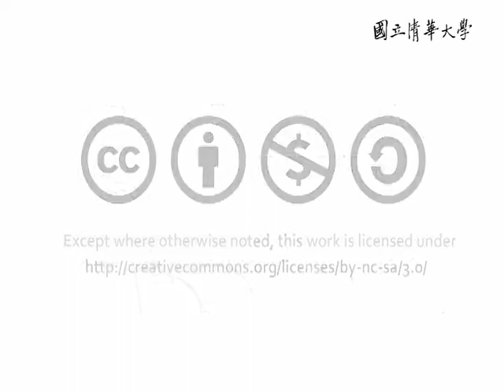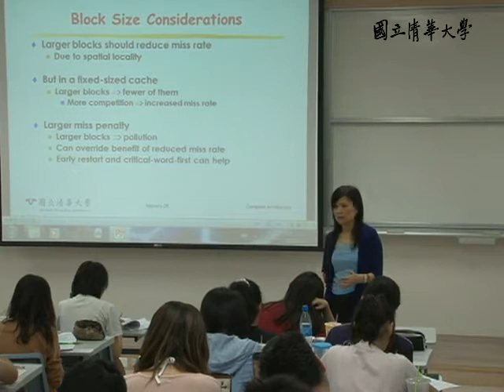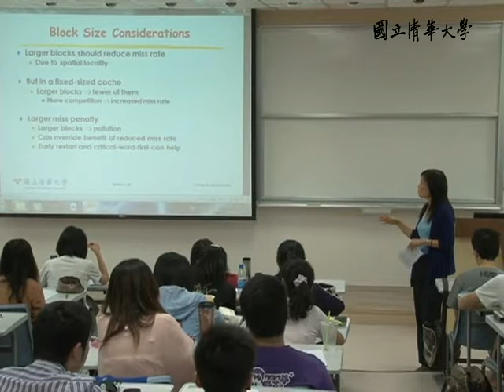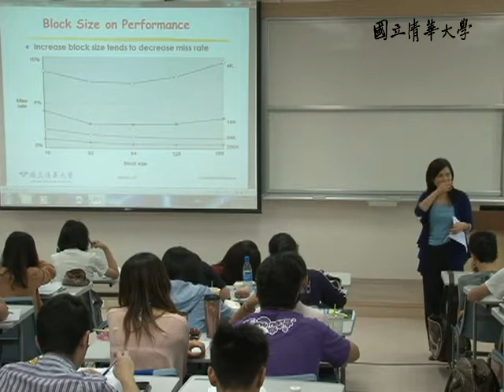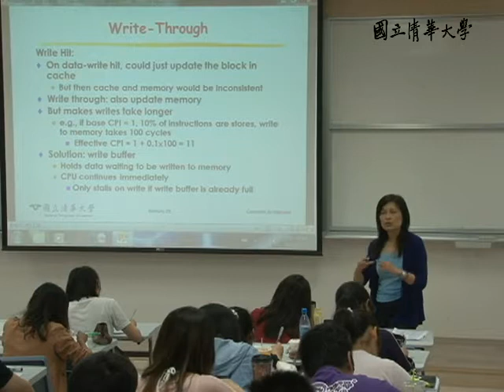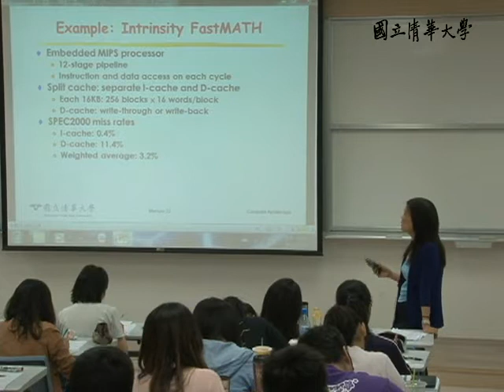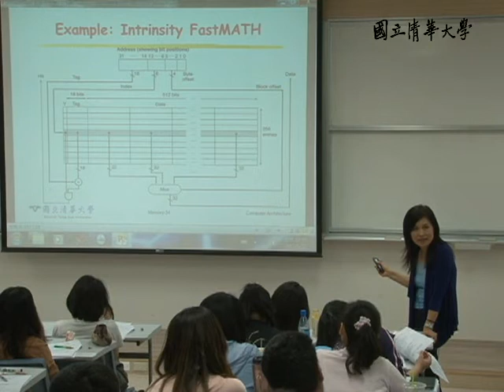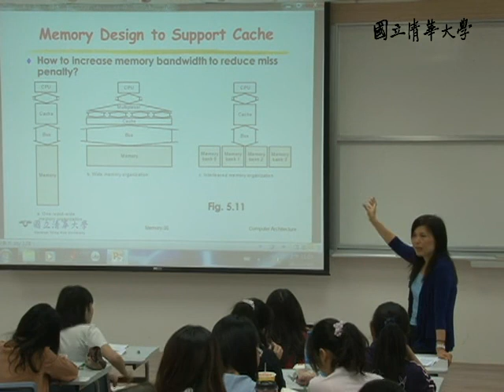10002黃婷婷教授計算機結構_第23A講 Memory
【黃婷婷老師：計算機結構Computer Architecture】
【課程大綱】
L23_A
Block Size Considerations
Block Size on Performance
Cache Misses
Write-Through
Avoid Waiting for Memory in Write Through
Write-Back
Write Allocation
Example: Intrinsity FastMATH
Memory Design to Support Cache